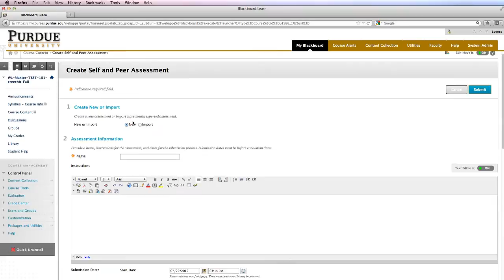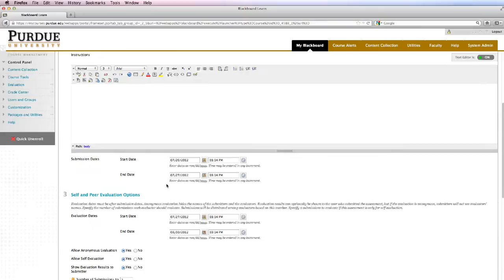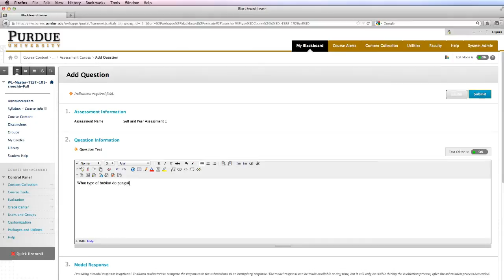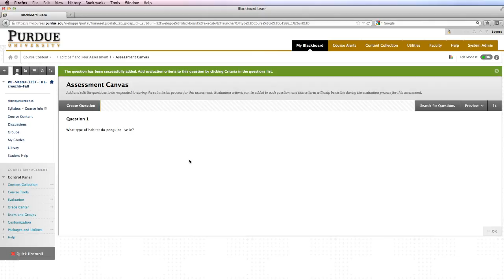A05 - Creating Self and Peer Assessments in Blackboard Learn